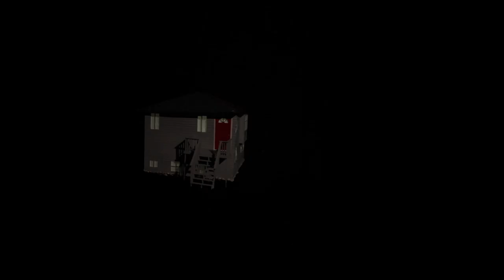THE COFFEE TABLE 2.02 - "Guests"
Episode 2.02 of the sci fi comedy web series "THE COFFEE TABLE" - New house guests settle in.